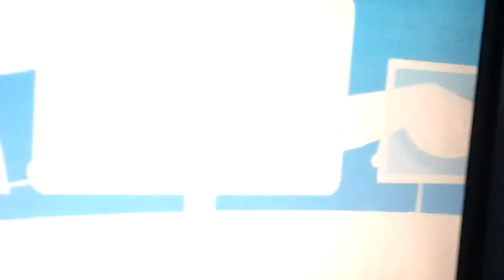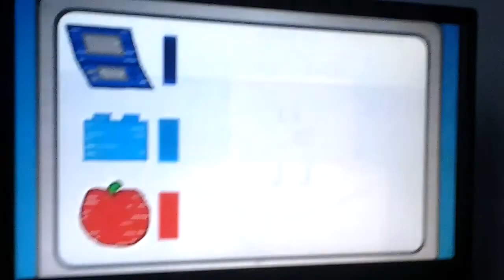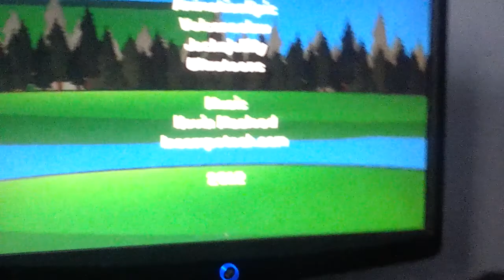My reaction to Object Universe episode 6 part 1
Episode 6 is finally out. I saw it and decided to do this.